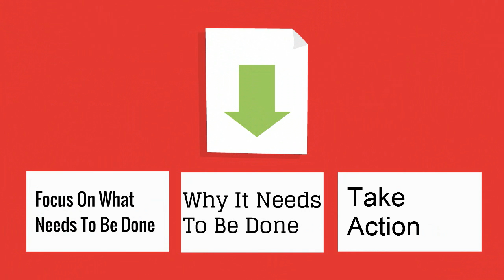How To Motivate Yourself | The Art of Taking Control Animation Notes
The Art of Taking Control by Gregg Krech Animated Book Summary